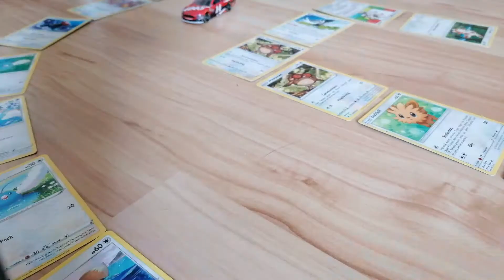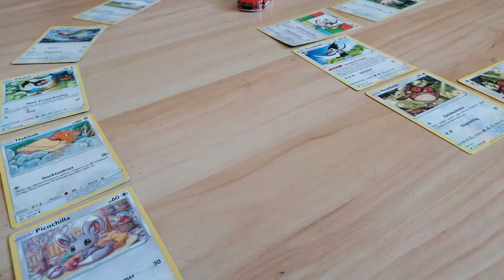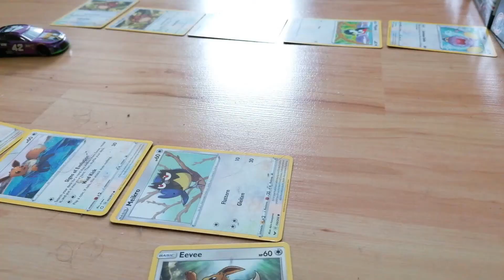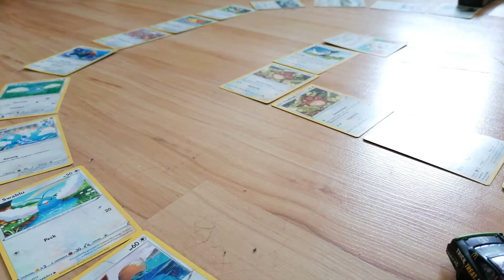LIVE! Shakedown Sunday Final Day 3/3 | Stop Motion Rally